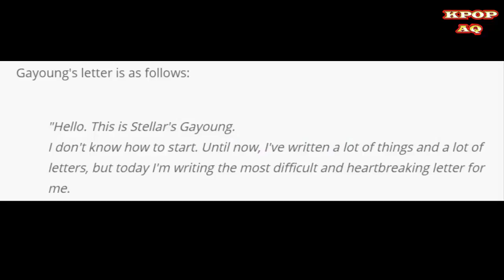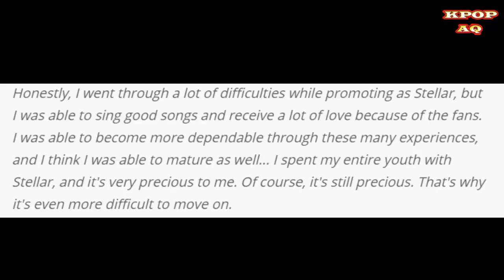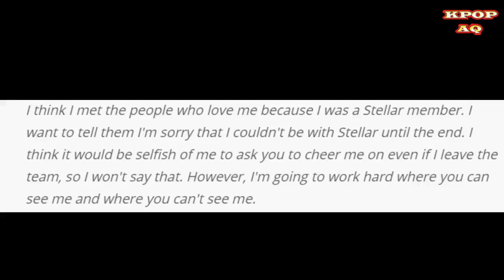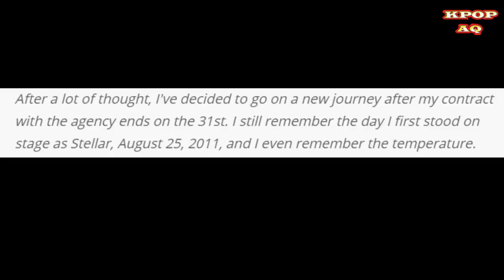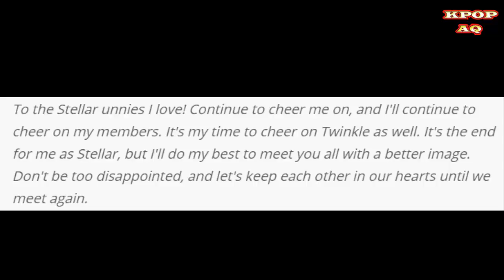KPOP AQ | Jeon Yul and Gayoung say goodbye to Stellar and Twinkle in handwritten letters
Jeon Yul and Gayoung say goodbye to Stellar and Twinkle in handwritten letters